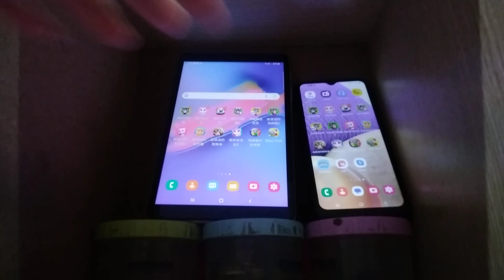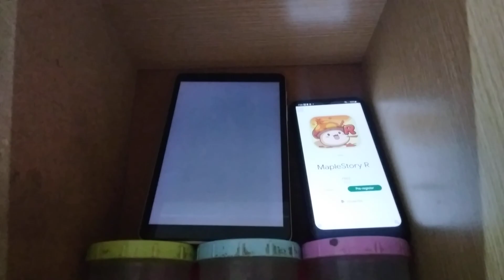Talking Tom Blast Park Echo 15464